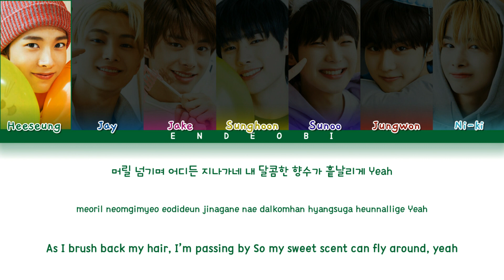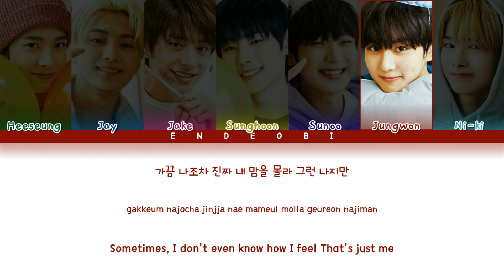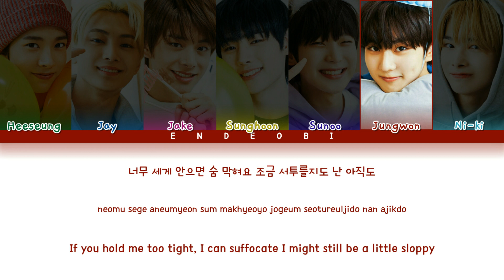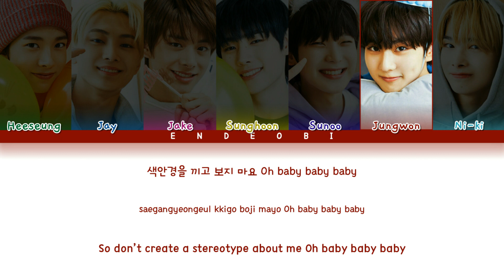ENHYPEN (엔하이픈) - STEREOTYPE by STAYC | How Would (Color Coded Lyrics)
Late upload! T^T